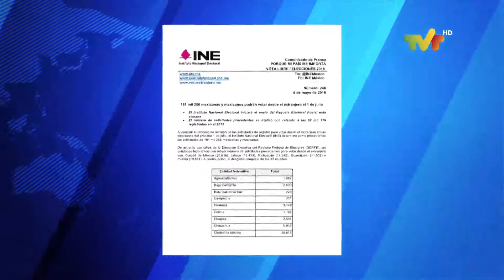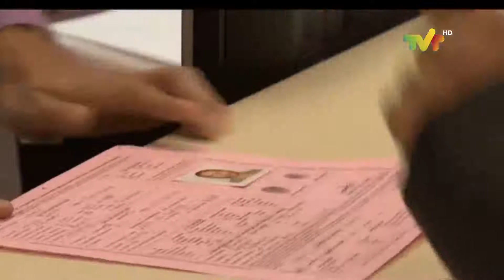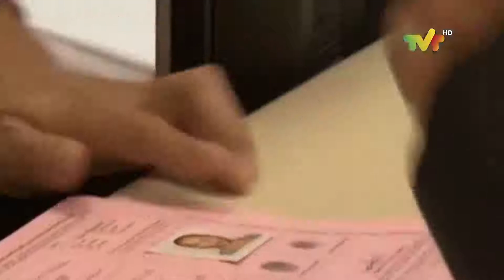Voto tabasqueños en el extranjero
Eva es una de los 1026 tabasqueños que votarán para elegir presidente de la república y senadores desde el extranjero, ella radica en Alemania desde hace 8 años y nos explica por que es importante su voto